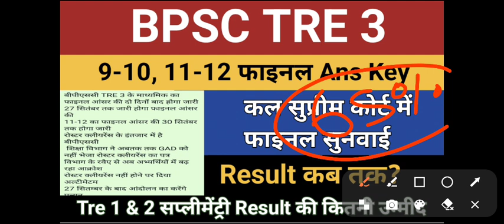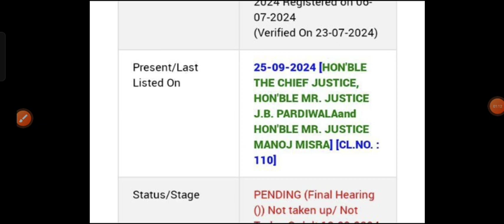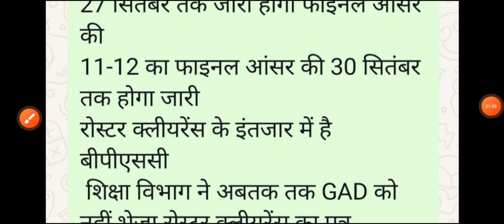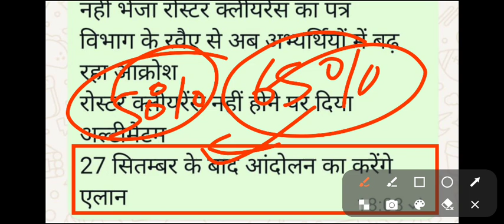BPSC TRE 3 RESULT : कब आयेगा? // Bpsc Tre 3 Result // BPSC TRE 3 Latest News: Supreme Court // Bpsc